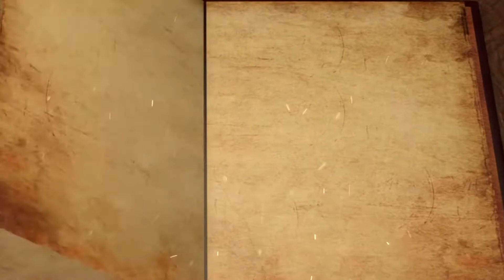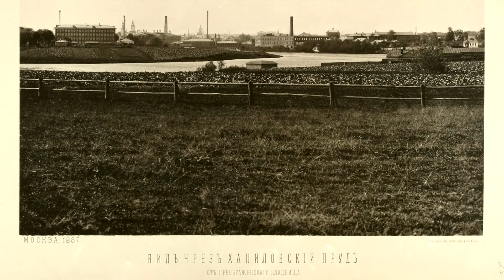Борис Рубашкин - В лунном сиянии l Дореволюционная Москва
Русская культура, Русская история, Русская музыка, Русская эмиграция, Русский контур, Государственный русский хор имени М.Пятницкого, The Pyatnitsky Russian Folk Chor, Борис Рубашкин